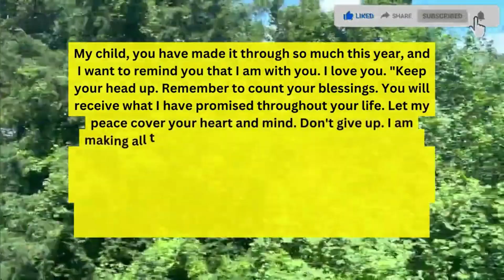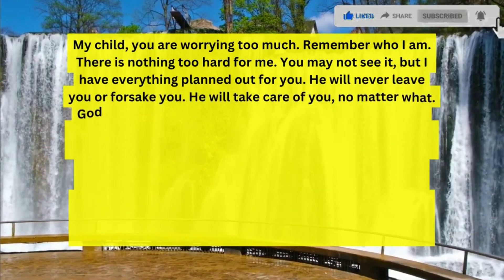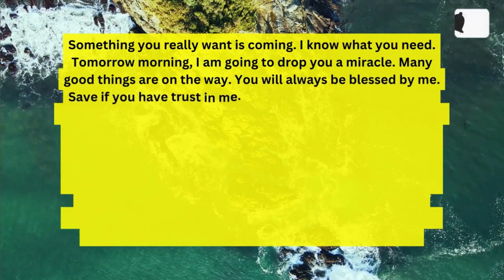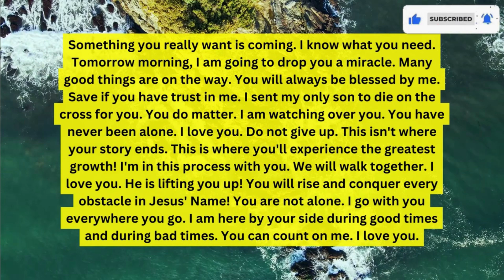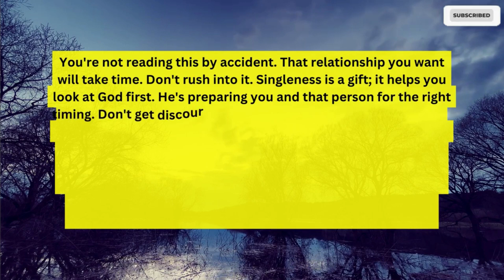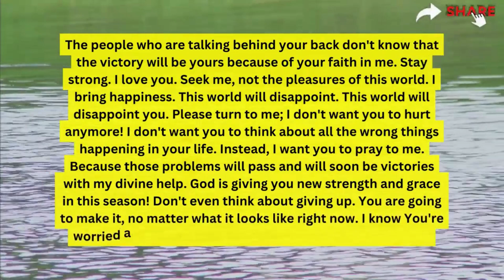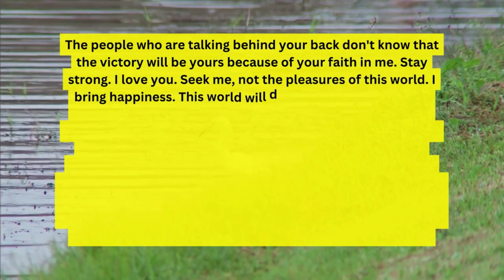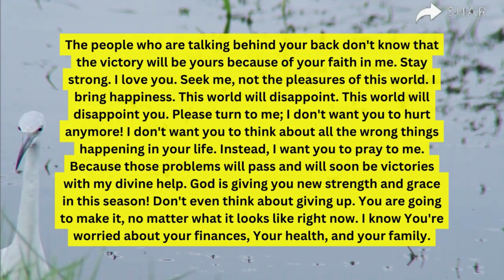This is about your eyes Your eyes are God message